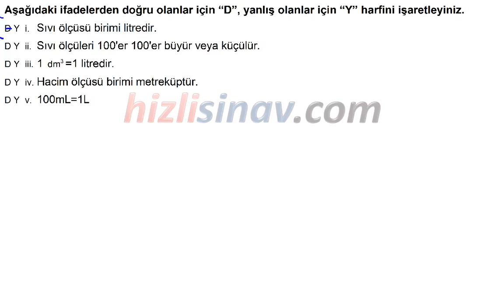HızlıSınav Soru Çözüm Videosu (Soru Kodu:37757)